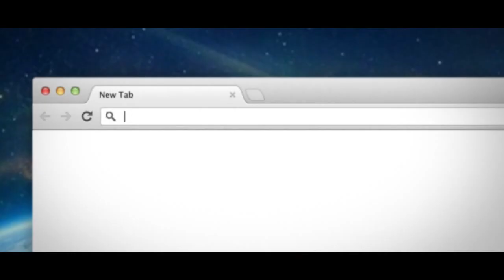太牛了！林丹绝密的训练方法！Too amazing，the badminton player Lin Dan show his skill,you must be shocked